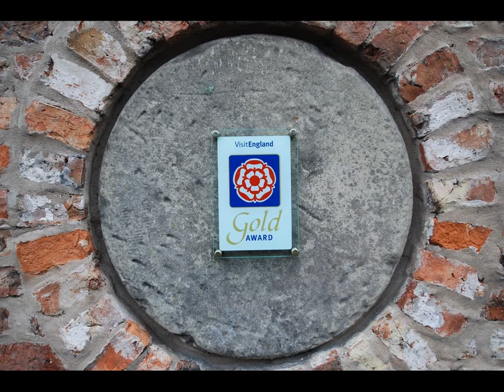Home Farm & Lodge - Hotel in Austerfield, United Kingdom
FR: Situé à moins de 20 minutes en voiture de Doncaster, le Home Farm & Lodge occupe une ancienne grange du XVIIIe siècle. Il dispose d'un jardin privatif et d'un cadre paisible.

ES: Este granero reformado, que data del siglo XVIII, está ubicado en un entorno tranquilo, a menos de 20 minutos en coche de Doncaster, y cuenta con jardín privado.

DE: Diese umgebaute Scheune aus dem 18. Jahrhundert erwartet Sie mit einem eigenen Garten und einer ruhigen Umgebung weniger als 20 Fahrminuten von Doncaster entfernt. WLAN nutzen Sie in allen Bereichen kostenfrei.

IT: Situato a meno di 20 minuti di auto da Doncaster, questo fienile ristrutturato risale al 18° secolo e dispone di un giardino privato, di un ambiente tranquillo, della connessione WiFi gratuita in tutto l'edificio e di un parcheggio fruibile senza...

ZH: 这家旅馆由建于18世纪的仓库改建而成，距离唐卡斯特（Doncaster）有不到20分钟的车程，拥有私人花园和宁静的环境，提供覆盖各处的免费无线网络连接和免费内部停车场。  Home Farm & Lodge酒店的客人可享用附近Ship Inn酒店的外卖服务，其菜单包括各种烤肉和传统美食。  每间客房均拥有典雅的传统装饰，配有平面电视、带免费洗浴用品的连接浴室、、冰箱、微波炉以及沏茶/咖啡设施。  Home...

PL: Obiekt ten mieści się w zabytkowej oborze z XVIII wieku. Budynek usytuowany jest w ogrodzie, w spokojnym otoczeniu. Od miasta Doncaster dzieli go niespełna 20 minut jazdy.

RU: Этот амбар 18 века, превращенный в лодж с собственным садом, находится в тихой местности менее чем в 20 минутах езды от города Донкастера. На территории предоставляются бесплатная парковка и бесплатный WiFi во всех зонах.

AR: يقع هذا الاصطبل المحول على بعد أقل من 20 دقيقة بالسيارة من دونكاستر، ويرجع تاريخه إلى القرن 18 ويضم حديقة خاصة ويوفر محيطات هادئة. كما تتوفر خدمة الواي فاي المجانية في جميع الأنحاء، ومواقف مجانية للسيارات في الموقع.